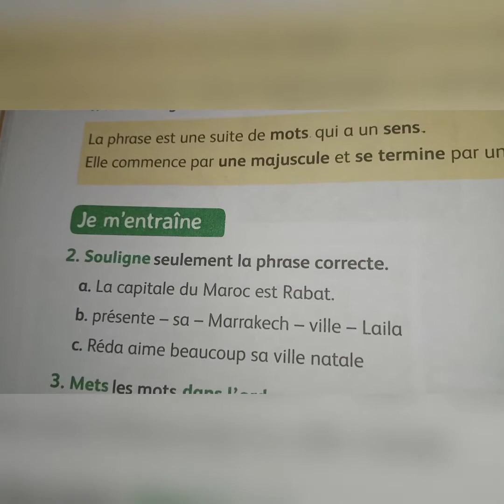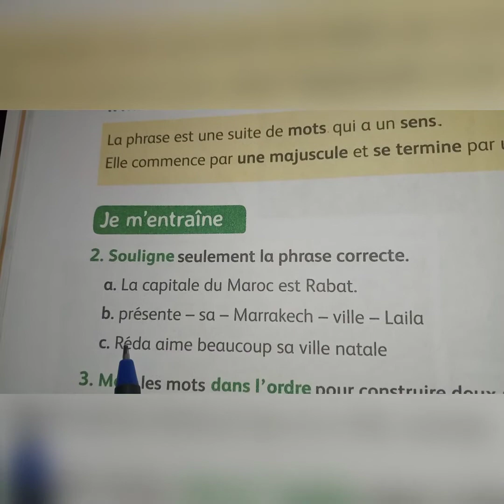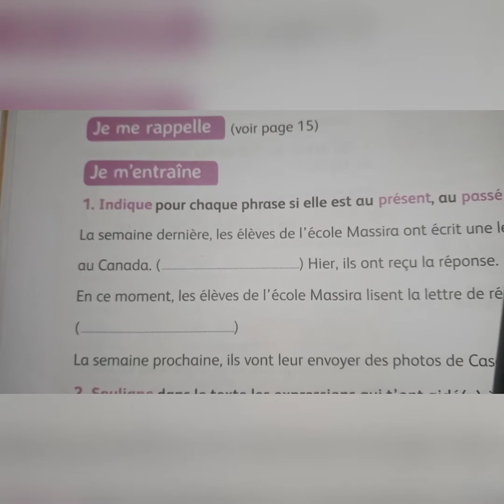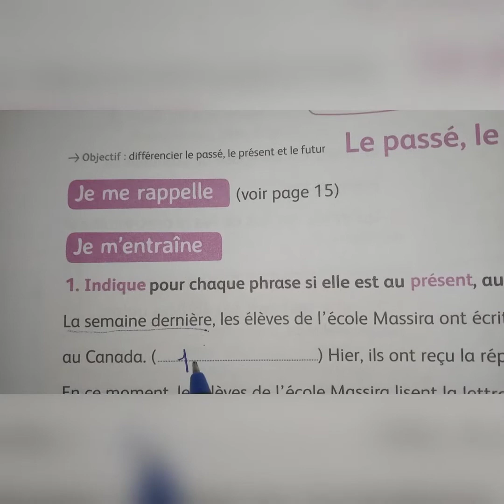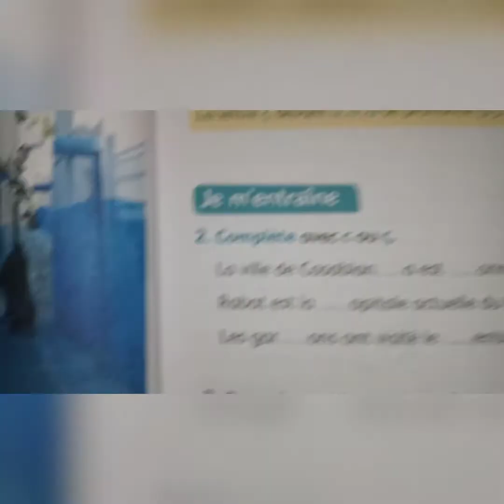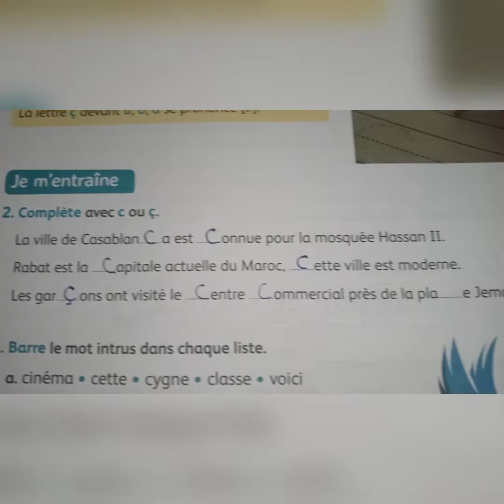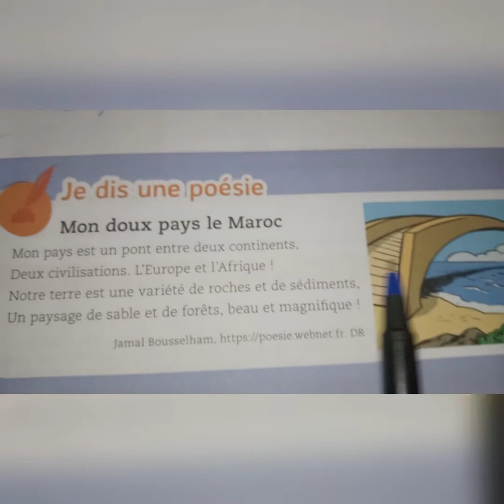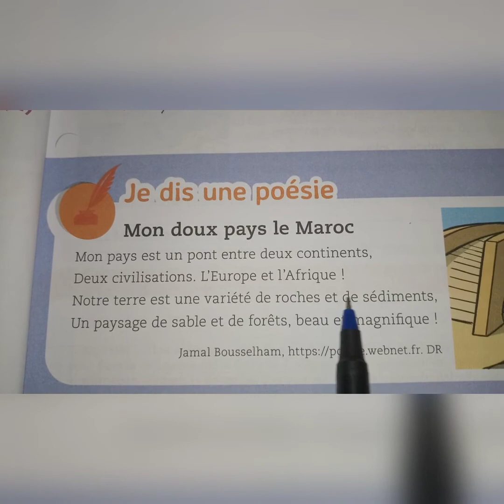Consolidation de la langue page 20-21. Mes apprentissages en Français 4AEP